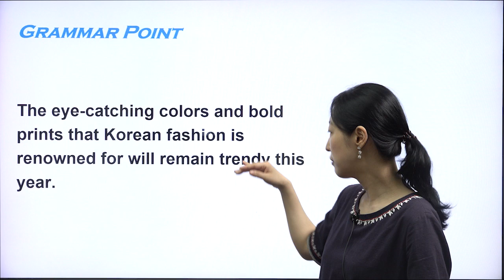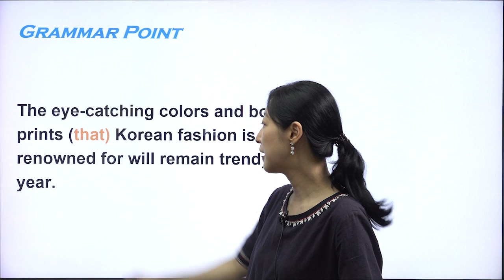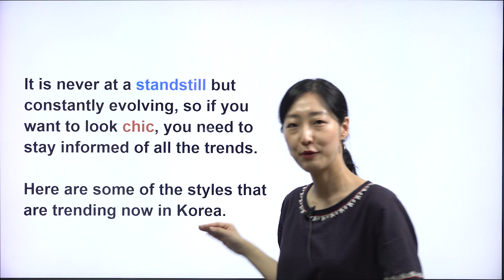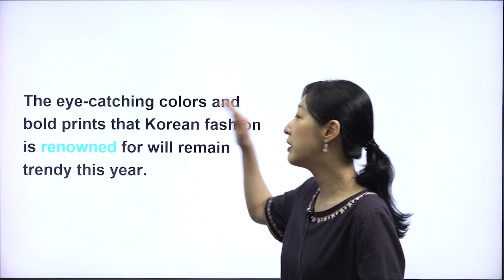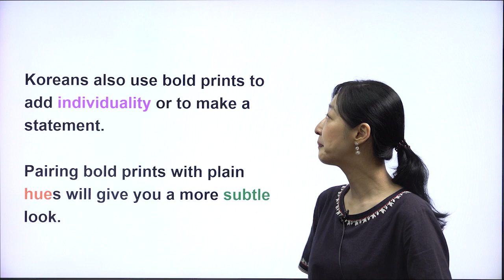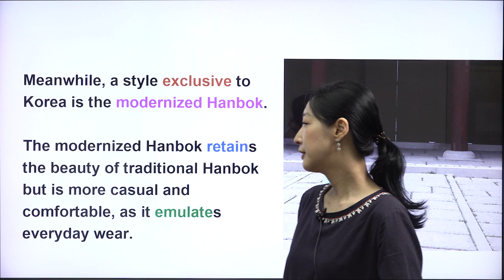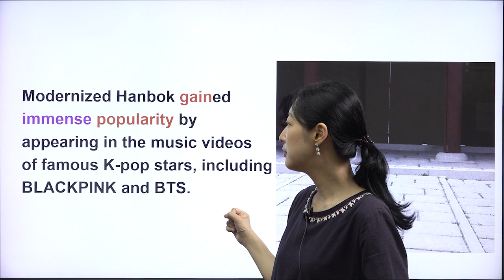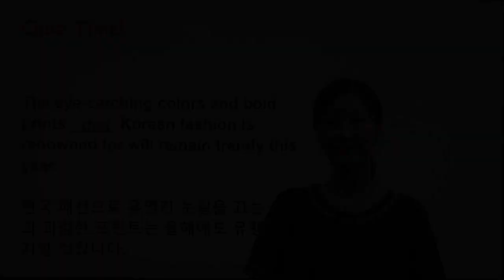[주니어타임즈 982호Trend] Korean Fashion Forecast